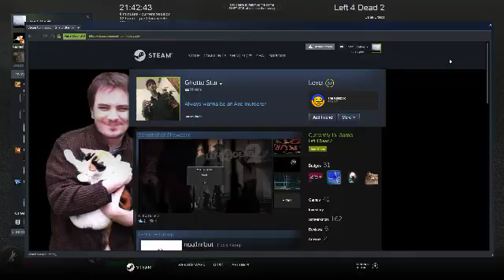Left 4 Dead 2 2020 04 10 21 45 30 75 DVR